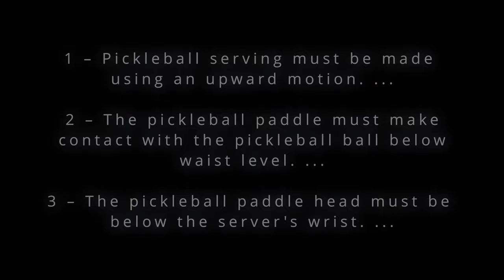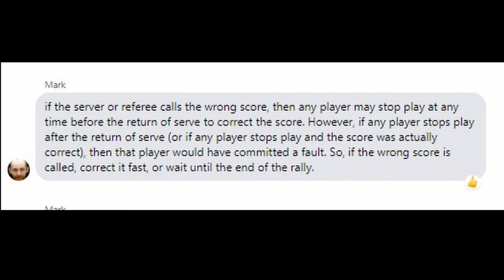The Pickleball RULES You NEED in 2023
PPR Cert Pro Joey Gmuer Breaks down the Pickleball Rules that will help you win more Tourney Games.

* Get $40 gift card buying Selkirk Labs Project 003 with ADV-PIRATES code

* Things to take to pickleball tournament, visit our Amazon Storefront for recommended products

This channel is dedicated to all the gold seeking Pickleballers out there who dink responsibly and stay out of the kitchen.  We have all levels come through the channel, but we concentrate on the 4.0, 4.5 and up to 5.5 with the pros.
I started this channel quite by accident, I was recording my games to do film study and get better. I did not have time or money for lessons from pro pickleball coach, so I started watching all my screwups. People that I was playing with started to ask if they could watch too and I said sure. That helped all of us a lot to improve our game, strategy, mental toughness, and techniques. Now we have new pickleball videos published several times a week. We occasionally have pro pickleball players on the channel. Mostly its non pro pickleball players on their quest to 5.0 pickleball. We have all levels come through the channel, but we concentrate on the 4.0 pickleball, 4.5 pickleball and up to 5.5 pickleball with the pros.